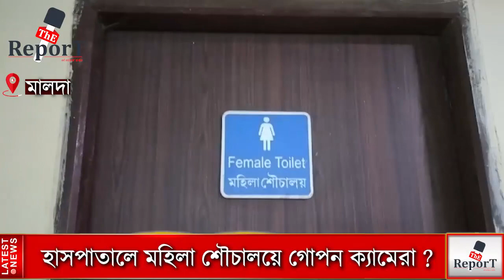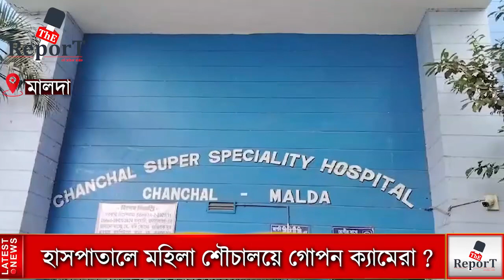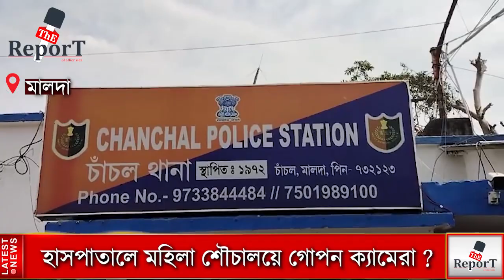Malda News: চাঁচল সুপার স্পেশালিটি হাসপাতালে মহিলাদের শৌচালয়ে গোপন ক্যামেরায় ভিডিও রেকর্ডের অভিযোগ